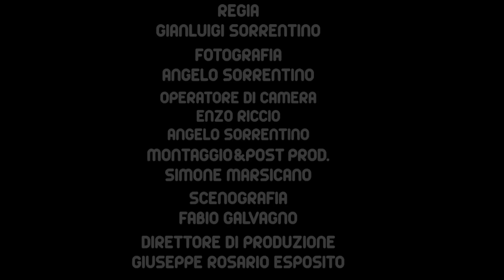Jovine - Vivo In Un Reality Show (Official Video)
Il secondo singolo estratto da "Parla più forte" il nuovo Album di Jovine.
Che si vinca o si perda in un reality show, poco conta: the show must go on e l’importante è non rimanerci incastrato dentro, ma “viverci sopra”, senza essere schiacciati sotto la superficialità di una visibilità apparente.